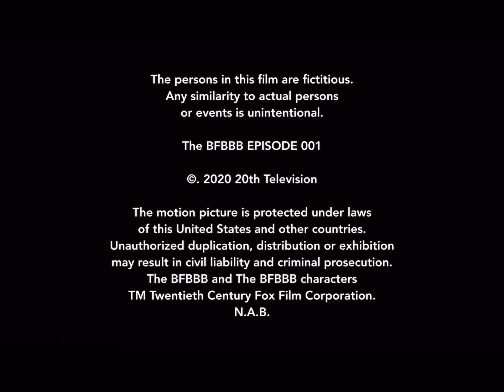??? Show Episode 1 Credits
Take From BFBBB 1